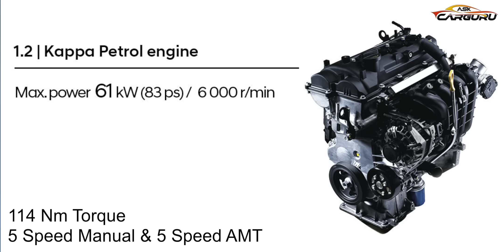Hyundai EXTER ⭐️⭐️⭐️⭐️⭐️ New Mini SUV ⭐ Ask CarGuru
Overall, while we cannot predict the exact features of the Hyundai Ai3 small SUV for India, we can expect it to have advanced safety features, connectivity, fuel efficiency, a stylish design, and a comfortable interior.
Hyundai is known for its modern and stylish designs, and the AI3 may follow suit. The vehicle might have a bold and dynamic design with sleek lines and a sporty look.
Hyundai has been focusing on making its vehicles more fuel-efficient. The AI3 may come with a small 1.2L Kappa more fuel-efficient engine that delivers good performance and fuel economy.

Timeline
00:00 Intro
01:00 Price
01:17 Exterior
04:37 Engine
05:40 Interior
08:49 Safety
09:15 Launch Date

Amit Khare from Ask CARGURU was Listed as India's top Influencer for 2018 & 2019 by EXHIBIT